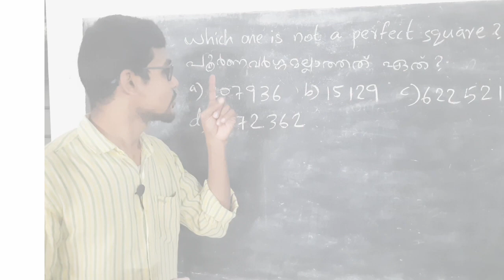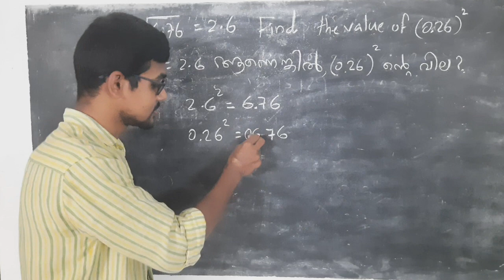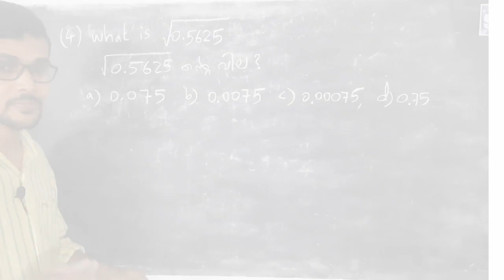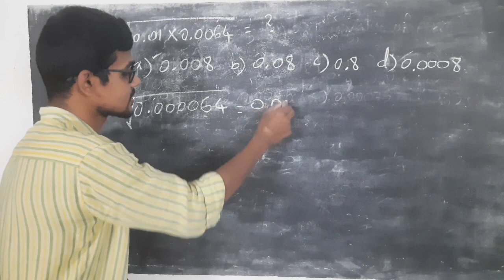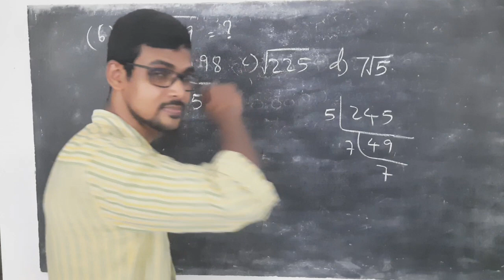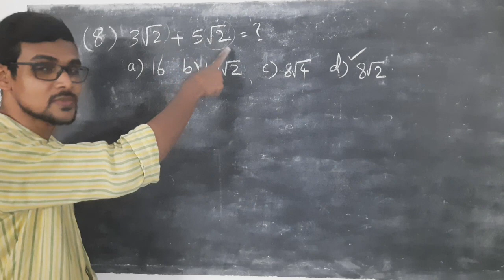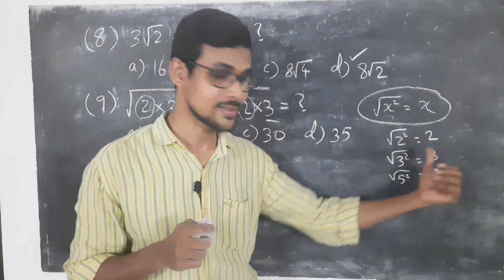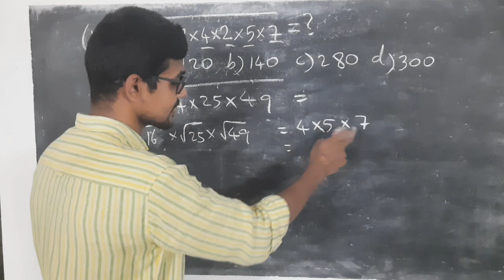NMMS _NTSE _USS_PSC | class 12 | SAT QUESTIONS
NMMS സ്കോളർഷിപ്പ്
പരീക്ഷക്ക് ഒരുങ്ങാം
whatts app group 1